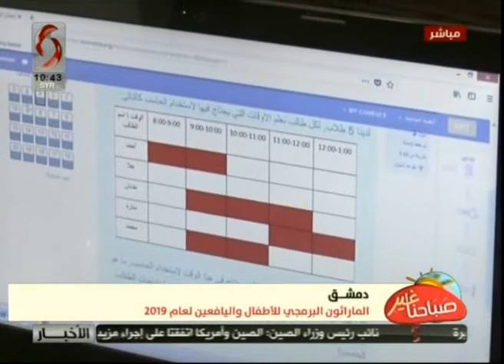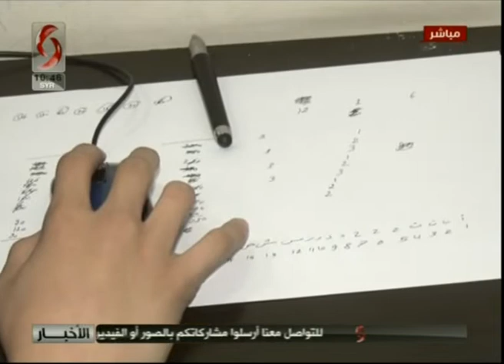صباحنا غير 2019/5/12 دمشق - الماراثون البرمجي للأطفال واليافعين لعام 2019 | تقرير: سمر معمو